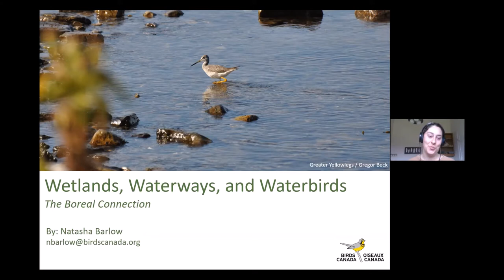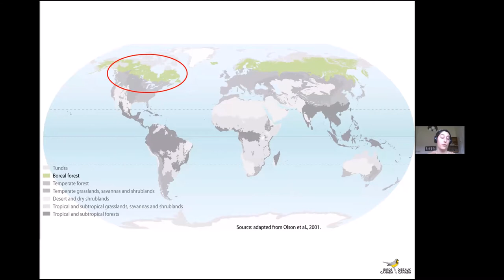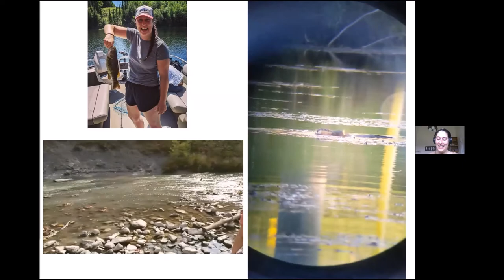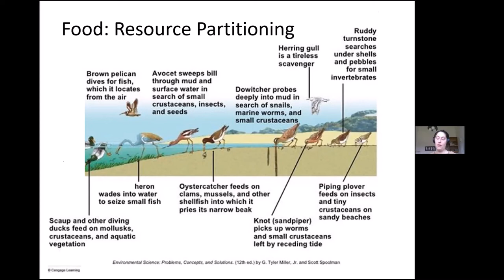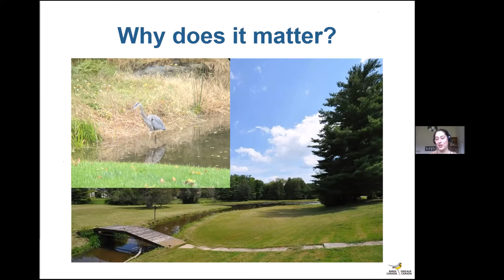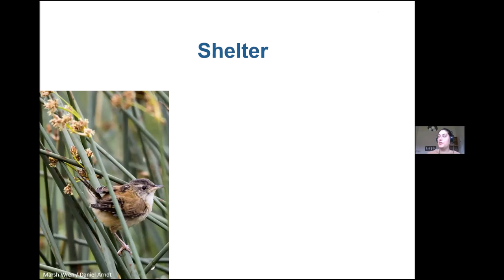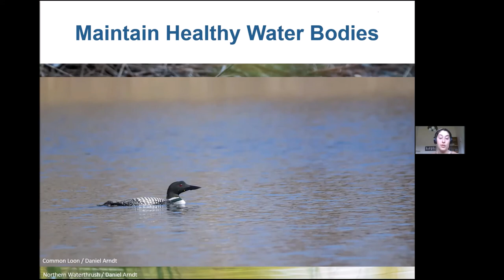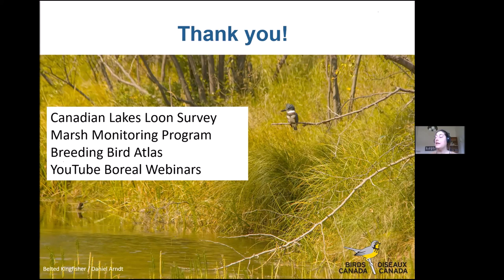Wetlands, Waterways, and Waterbirds: The Boreal Connection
A presentation on Boreal Birds given to Muskoka Watershed Council at its March 26, 2021 meeting by Natasha Barlow, Boreal Conservation Project Specialist at Birds Canada.